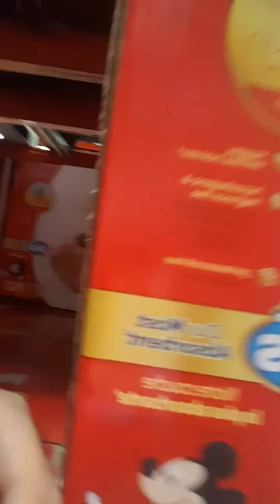Lexi is at wall_mart